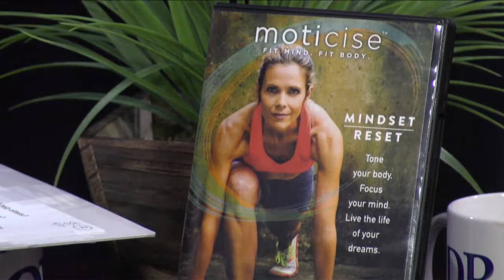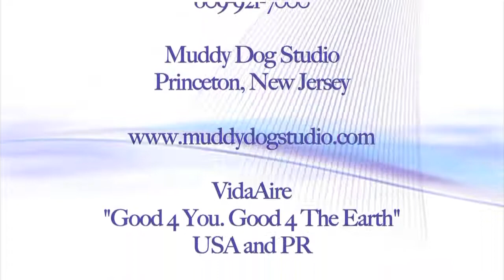Exercise Your Body and Exercise Your Mind (16.16) : Dr. Joy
Sonia Satra Actress, Life Coach, Fitness Expert, and the Founder & CEO of Moticise, shows us "how" - (YES, demonstrations. ) to Tone Your Body. Focus Your Mind. Live The Life of Your Dreams!! Sonia shares her experience as an actress for the soap operas "Guiding Light" and "One Life To Live". Sonia discusses (as well as demonstrated on the DVD), "Moticise is a revolutionary exercise program "The MINDSET RESET Workout" integrating high intensity cardio exercise with mindset tools and draws on the ground-breaking science that links physical exercise with the creation of new neural pathways in your brain, making it the optimal time to focus and create." GET READY to get a cardio workout AND physically rewire your brain for SUCCESS!